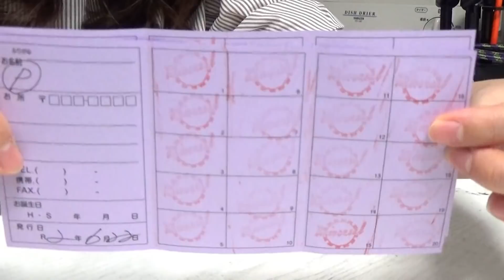新たなエアブラシを導入！？京都模型店巡りでGETしたのは…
京都模型店巡りのときに購入したのは…オリンポスのハンドピースでした！
エアブラシ5本目のわたし。でもいい物はいいってことですね♪

★京都の模型店巡り動画はこちら★

①【映像修正版】京都の模型店巡りパート１！老舗60年は伊達じゃない！鉄道模型にラジコンも…

★香坂きのが使用しているハンドピースについてはこちら★